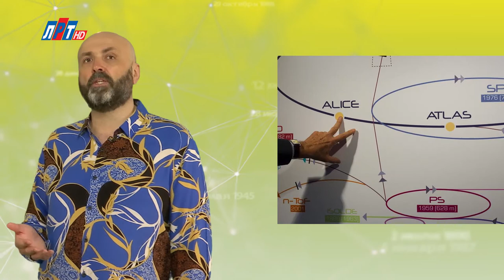"Дата" - 4 июля